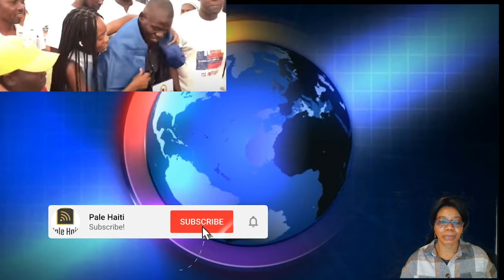DEBLOZAY NAN LEGLIZ KATOLIK POU TÈ, MOISE JEAN CHARLES MANIF,ING CLAUDE PLAK DONE NAN KANAL